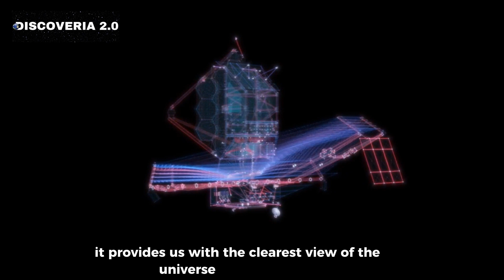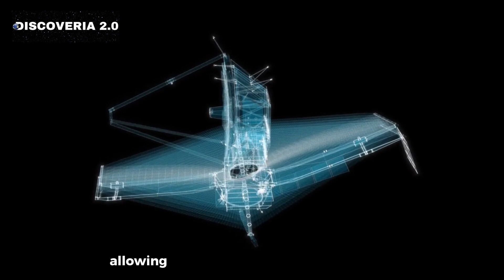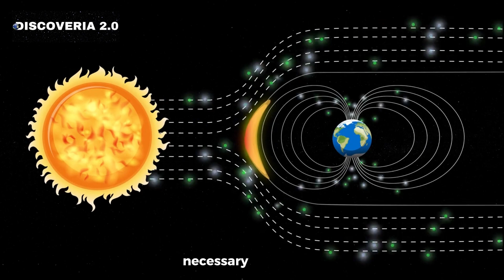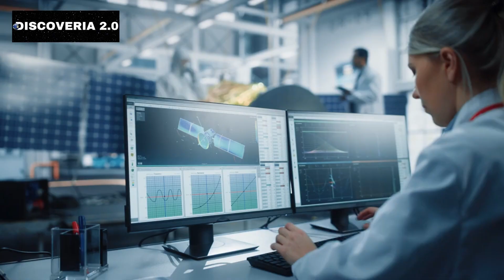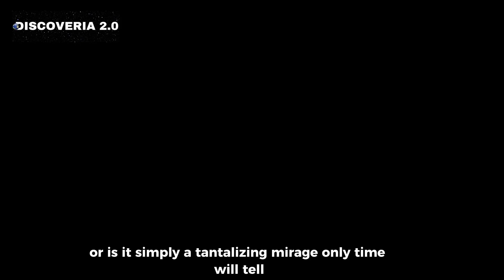Proxima B is Hiding a STRANGE SIGNAL from JWST!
Thanks to the unparalleled capabilities of the James Webb Space Telescope (JWST), scientists are delving into the mysteries of billions of planets that could potentially harbor life. This revolutionary telescope is set to focus on Proxima B, investigating the possibility of artificial lights and other indicators of alien civilizations. What groundbreaking discoveries will the JWST unveil, and how could they reshape our understanding of the cosmos?

Uncover why Proxima B, orbiting our closest stellar neighbor, Proxima Centauri, continues to intrigue scientists. Explore the cutting-edge techniques used to detect exoplanets and assess the potential for life on these far-off worlds. From the advanced engineering behind the JWST to the ambitious goals of Breakthrough Starshot, this video has it all.

Don’t miss this captivating journey to unravel the secrets of Proxima B and the universe beyond.